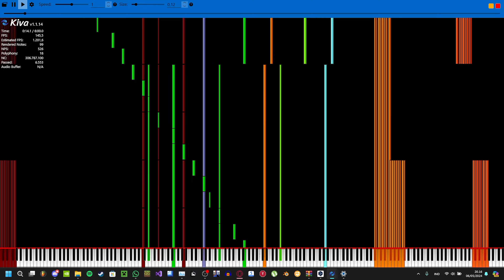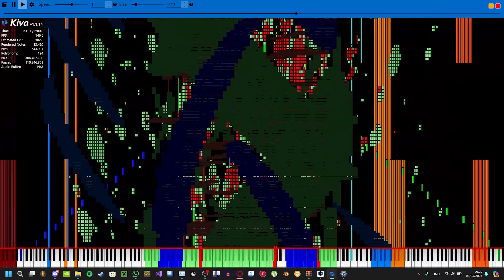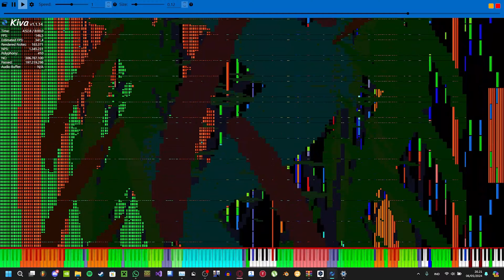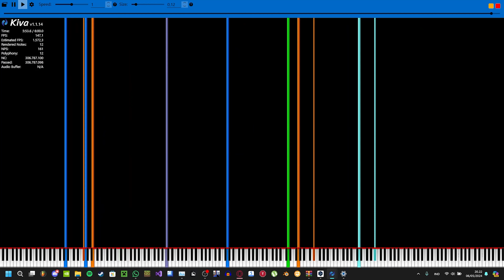[Black MIDI] Touhou 7 - Doll Judgement (256 Keys / With art) / ooo 000 & TheAtomicBomb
(Uploaded by PopoTheGamer)

256 Keys version of Doll Judgement, but with arts.
For the audio, I decided to reuse it from my video. So It's not possible to play inmicrotonal 256 keys (31edo) with Kiva in real-time.

MIDI by ooo 000 & TheAtomicBomb